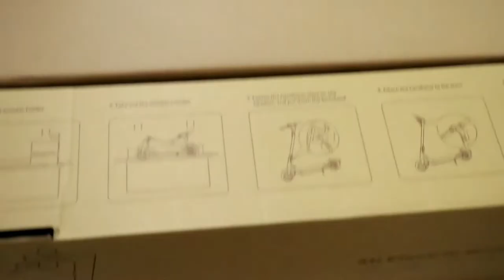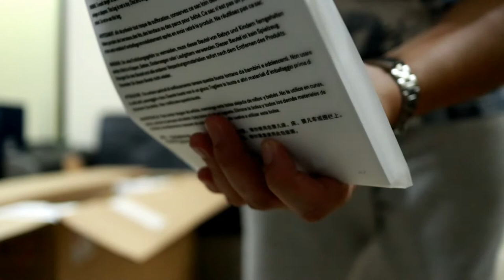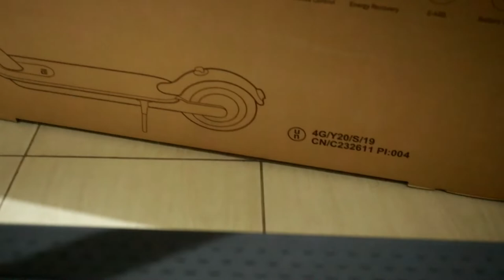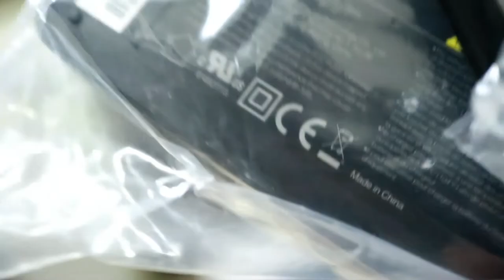[4Ts] Xiaomi Mi Electric Scooter Pro / M365 Pro (Filipino)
New Video!

Hi guys! I have this new toy! :D

Mag in-depth review ako probably this Saturday.

I hope, with this I can build a new type of content and build a small community with it na din :D